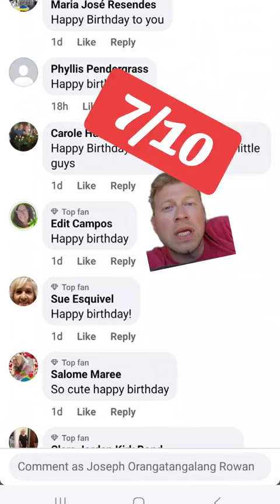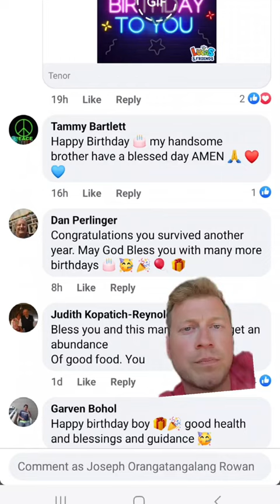amen 🙏 ai funny